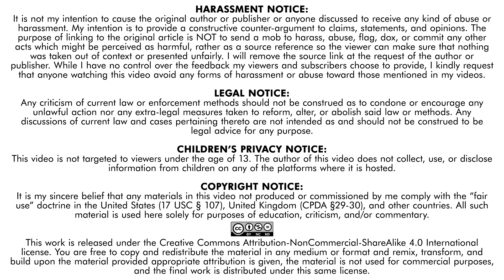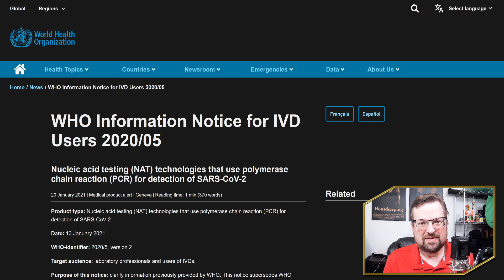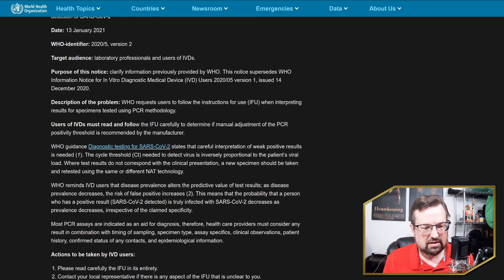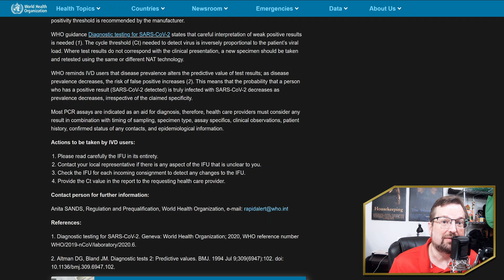🙌🏻WHO Says I Was Right All Along!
I've been flamed for MONTHS now just for standing up for the science and saying that the policy of considering any colonization of SARS-CoV-2 as being a case of COVID, absent any other diagnostic or clinical analysis, is unprecedented and unscientific. Now, the WHO has confirmed I was right all along!